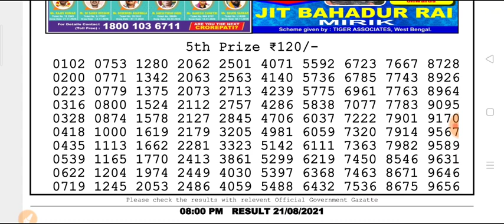🔴Live Nagaland state DEAR Ostrich Evening 8 p.m. 21/08/2021 ResultToday Live